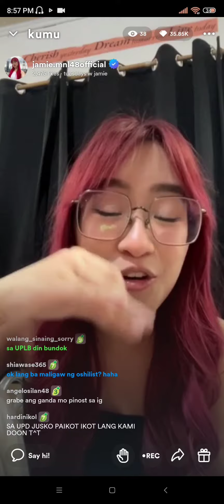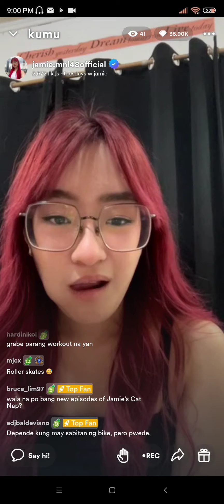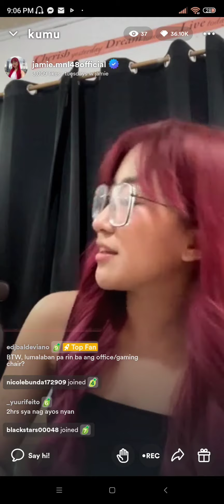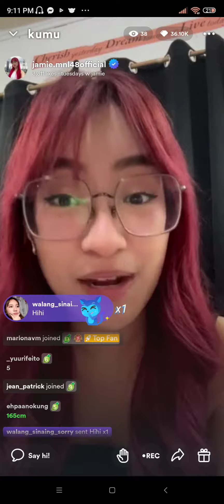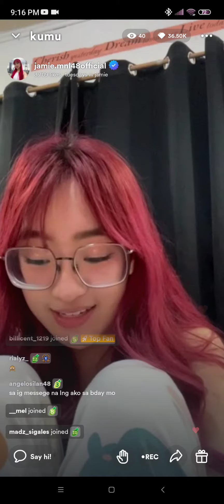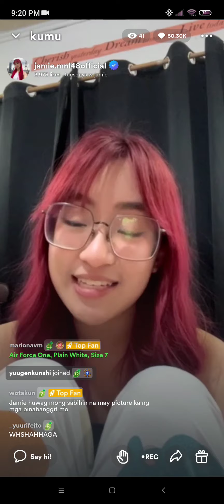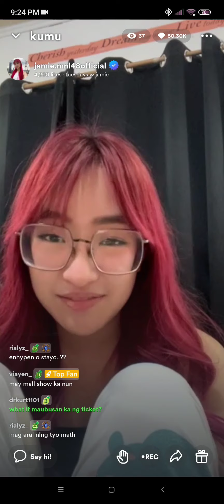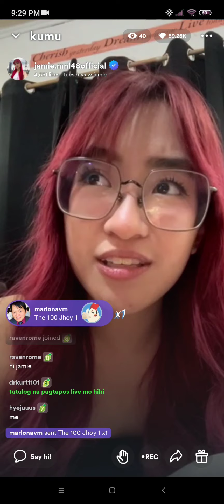MNL48 Jamie Kumu Live [ October 18, 2022 ]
Follow MNL48 Jamie 🐱